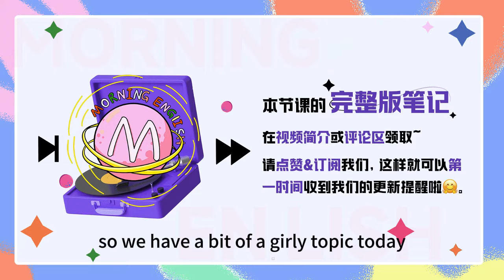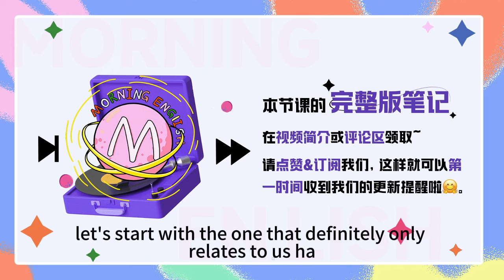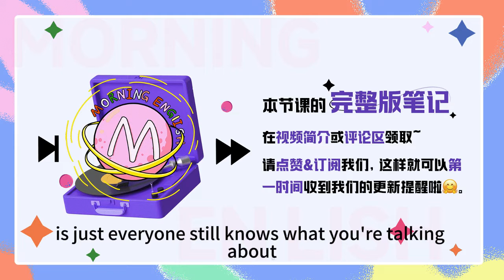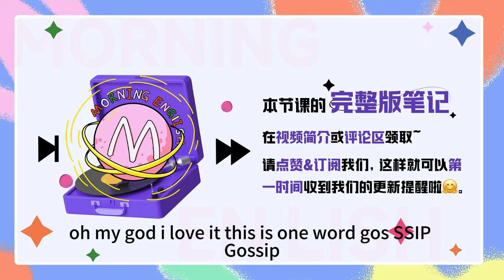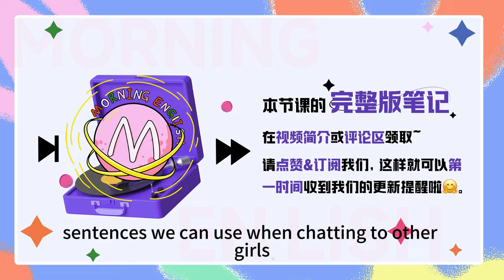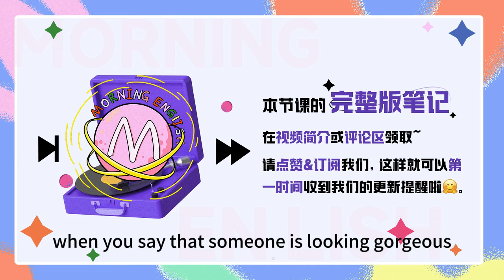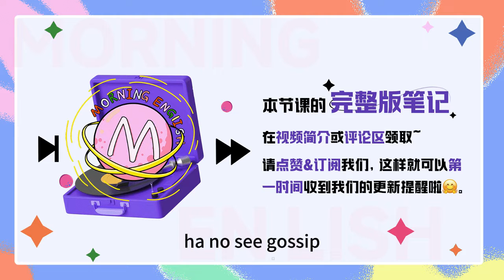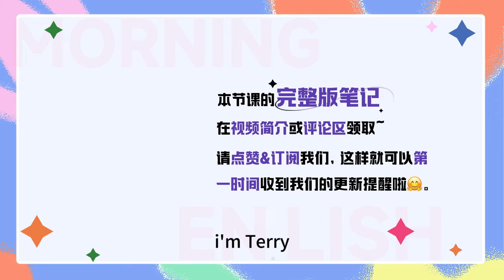「聊八卦」用英文怎麽說？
「聊八卦」用英文怎麽說？｜早安英文｜podcast｜podcast english｜英语口语｜英语发音｜英语对话｜英语听力｜日常英文｜国外生活必备｜双语脱口秀｜中英雙語